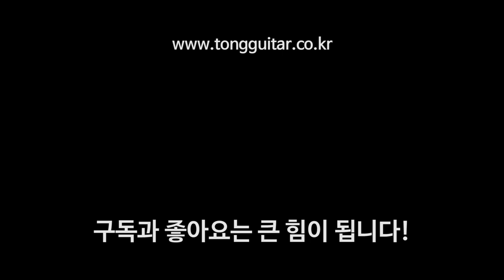시그마기타 GTCE 사운드샘플 By 통기타이야기